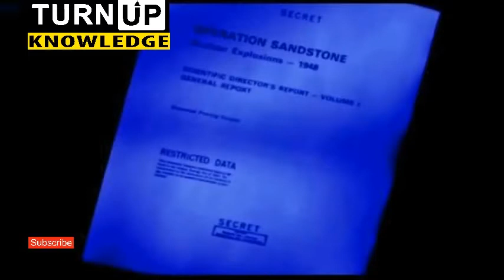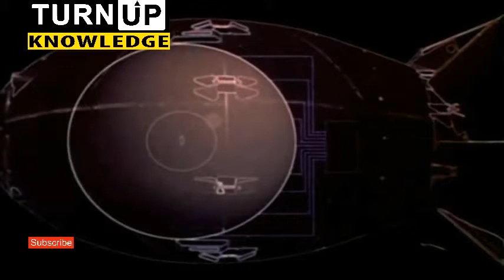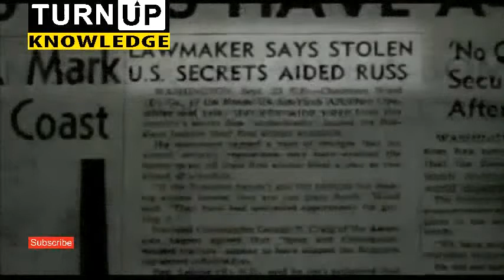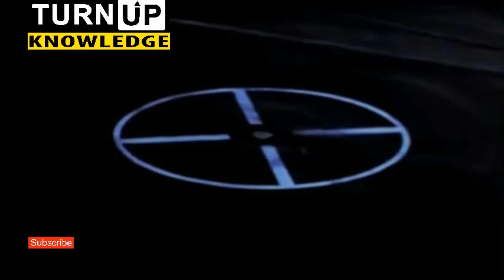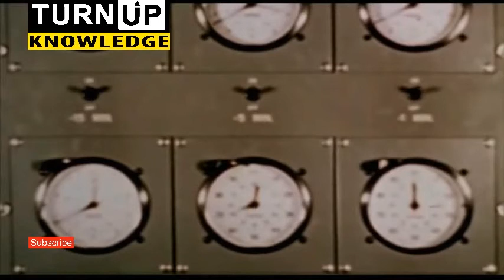පරමාණු බෝම්බයේ කතාව 1 - 💣 (part 3)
පරමාණු බෝම්බයේ කතාව 1/ Sinhala  translon of the story of  Atomic Bomb  1 - (part 3 video)

"Knowledge is power. Information is liberating. Education is the premise of progress, in every society, in every family."

This is a small step of TURN UP Channel to enhance knowledge of sri lankan people in the world.
ලෝකයේ  සිටින ශ්‍රී ලංකා ජනතාවගේ දැනුම වර්දනය කරනු පිණිස TURN UP channel විසින් ගත් කුඩා පියවරකි ..
විශ්වීය දැනුමක් ලබාගැනීමට  peo TV channel 18 ඔස්සේ විකාශනය වන knowledge TV නරබන්න ..
This video is a copyright of knowledge TV channel sri lanka..
මෙම video පටය ඉහත නාලිකාවෙන්  උපුටා ගැනීමකි ..